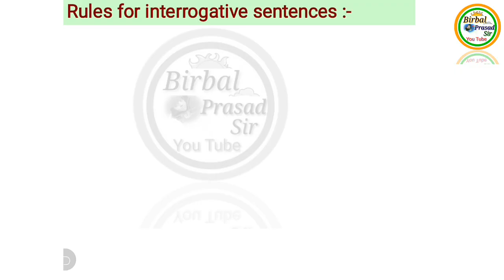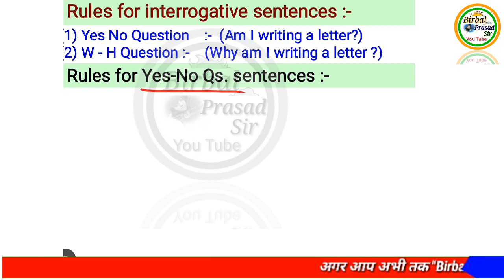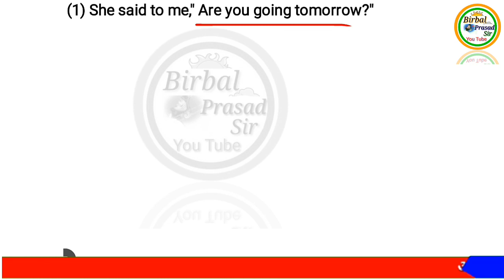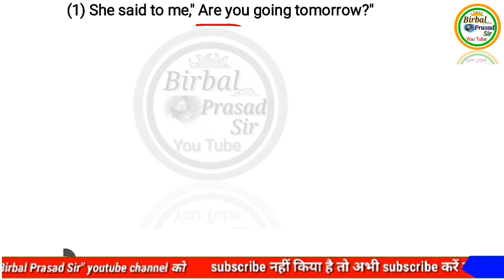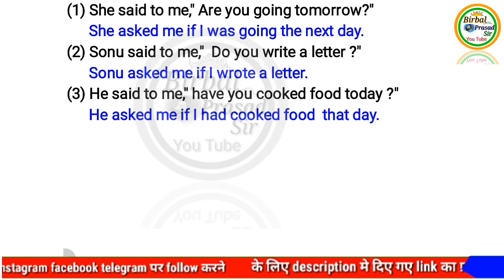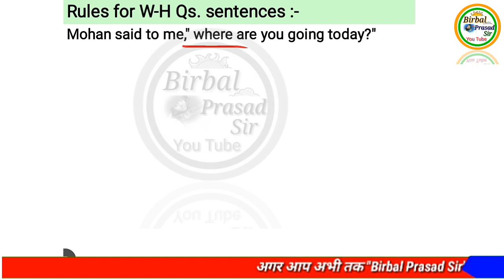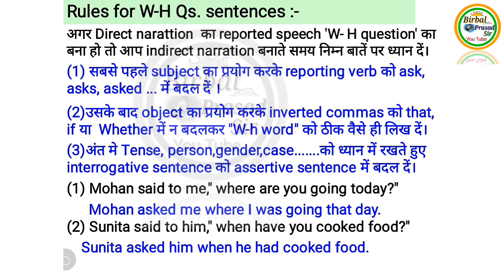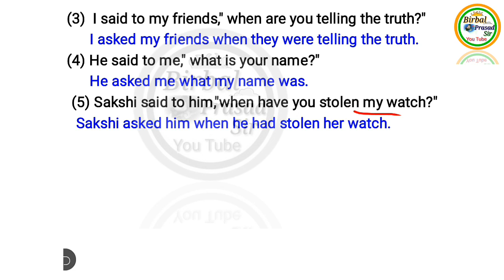डर ख़त्म || Narration part 5 by Birbal prasad sir in hindi || Rules of Interrogative sentence hindi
👌Hello students, I am Birbal Prasad sir presents A very good video " Narration part 5 in hindi or interrogative sentence change rule in hindi"  for board students  in hindi.  intermediate grammar Topics for all students ).

👌नमस्कार दोस्तों, मैं Birbal Prasad आज आपके लिए लेकर आया हूँ"  interrogative sentence change  hindi on new pattern.

1. Narration basic  concept part 5 by birbal prasad sir in hindi
2.interrogative sentence rules  changes in narration
3. interrogativesentence rules of narration by birbal prasad sir
4.interrogative sentence change rule in hindi
5.Rules of interrogative sentence for indirect narration bihar board in

@ Copyright Reserved

Birbal Prasad Sir, A very good and motivational teacher who presently teaches at bihar sharif in Nalanda. He completed M.A in English. He is one of the best teachers of English at Bihar Sharif and also sometimes organizes a motivational seminar for students.